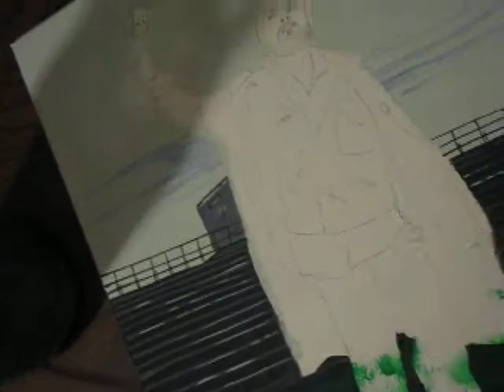James Hance by Jason Wright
Commissioned by my friend, James Hance. Go see his amazing art.